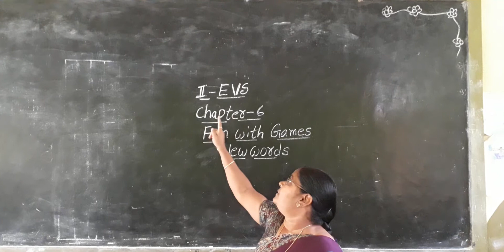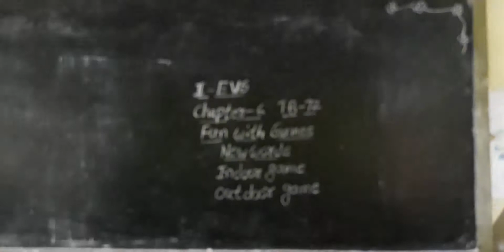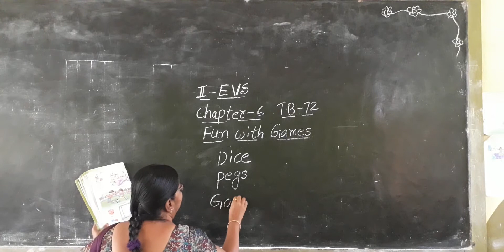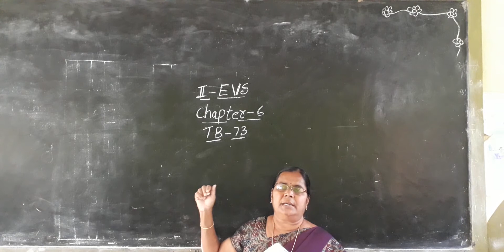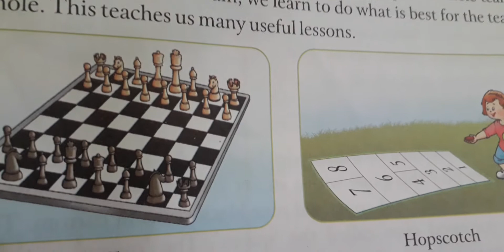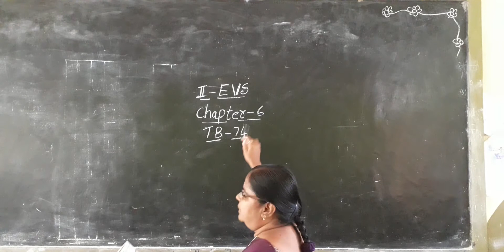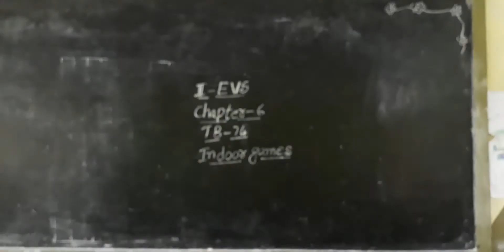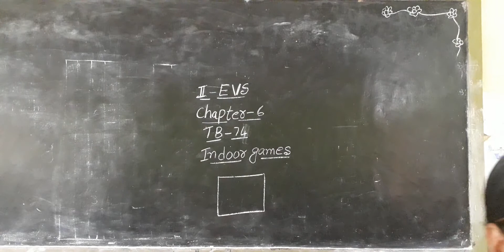2nd EVS (28.09.20)